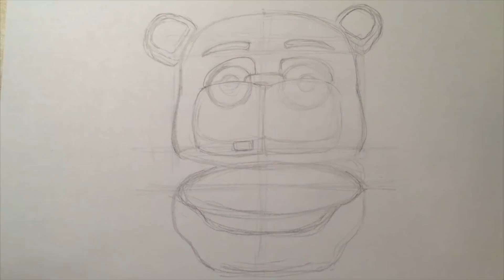Freddy Fazbear Jumpscare - FNaF Speedpaint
Five Nights at Freddy's 4 (FNAF 4) Characters Drawing Lessons